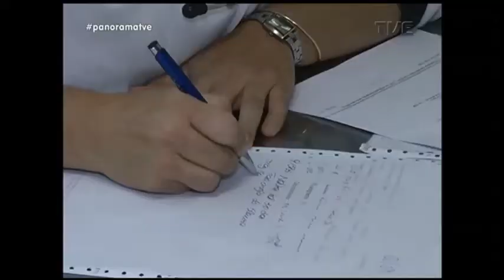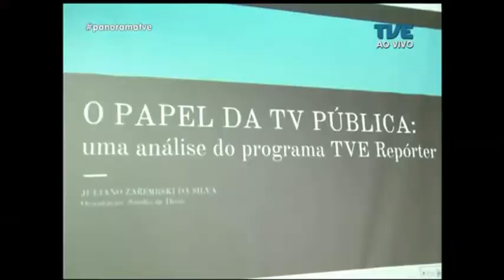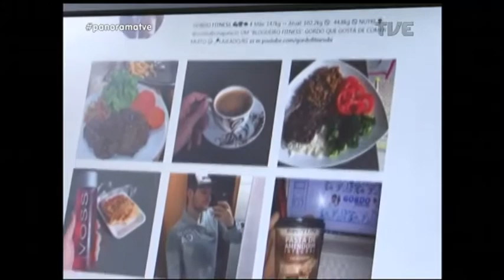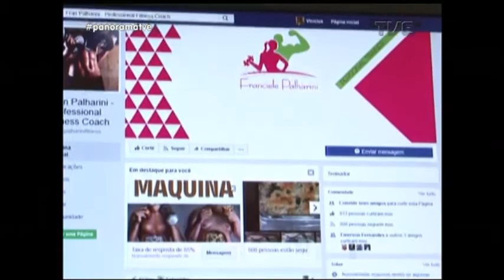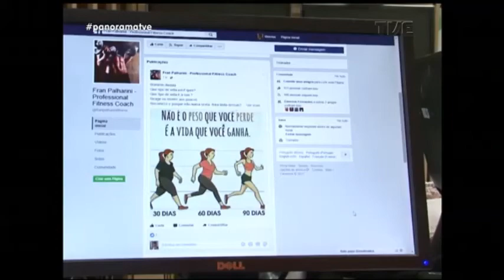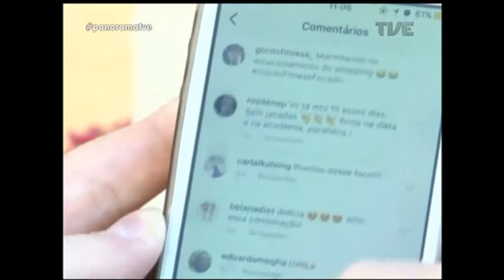Panorama | TVE - Alergias - 20/7/17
Tema do dia: Alergias

- Com a chegada do frio, aumenta o número de casos de alergias respiratórias.

- No panorama de hoje nós vamos tentar explicar esse tipo de reação do sistema imunológico.

- Quais os fatores que mais influenciam o organismo a reagir contra agressões externas.

- Os sintomas e os tipos mais comuns de alergia.

- As formas de tratamento e os cuidados para evitar a doença.

- A despedida dos gaúchos a Paulo Sant'Ana.

- A mistura de pão de queijo com erva mate.

- Entrevista: hélio miguel simão - médico alergista